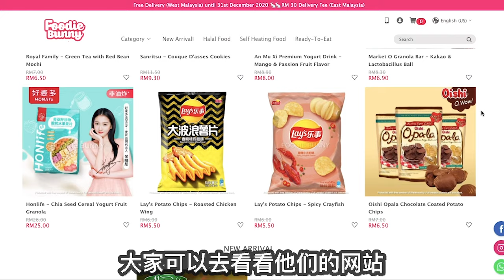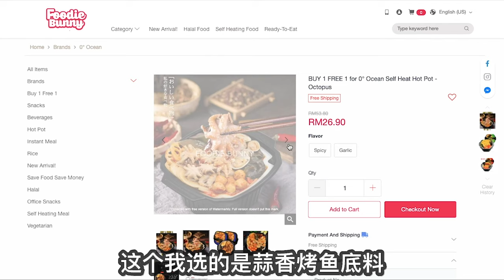【开箱试吃懒人自热火锅 2021】零度海鲜自热火锅怎么吃?！超级诚实的自热火锅测评 “不新鲜”（视频内公开有奖赢家）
大家好！2021年的开始，让我们一起来 开箱自热火锅吧！❤️

最近在网站上购买了 零度海鲜自热火锅， 因为看到其实大家都在吃 海底捞火锅 ，
所以这次选择购买 & 和大家一起分享 零度海鲜自热火锅 ， 结果还是觉得 。。。。。🤮

🚩  以下均为个人见解 请斟酌考量

➡️ 如果要吃自热火锅，尽量还是不要购买 海鲜自热火锅 ， 因为那些海鲜经过长期的真空包装收藏，基本上味道已经不怎么好吃了

➡️ 自热火锅 里面的汤底包其实也是偏油的，不适合正在健身减肥的小哥哥或是小姐姐们呀！

➡️  在家吃比较没有 feel ， 或许你可以拿到寒冷的户外尝试， 可能就能吃出 “不一样的感觉”， 那也说不定哟！🤨  （当然也欢迎大家留言与我分享你的经验咯！）

（里面除了 自热火锅 之外，还有售卖很多不一样的零食哦！）

这是条可爱的分割线
恭喜 恭喜 ❗️
🔔  有奖游戏得奖者 👉  Peik Sze Cheah
这样我就可以免费把小礼物寄到你的家门前 🏠  谢谢各位参与有奖游戏的朋友们！期待下次的互动小游戏哦！

如果您有疑问，欢迎大家到留言栏目提出您的问题🙆🏻‍♀️ 我会尽快回复！

( - з -)
┏━〇〇 ┓

▶︎ 支持我继续免费拍片分享好康给大家！

▶︎ 想当Youtuber？免费观看70分钟运营Youtube的教程

▶︎ 影片制作器材/软件
‣‣ GoPro 摄影机 ：

（喜欢看文章的朋友看过来！